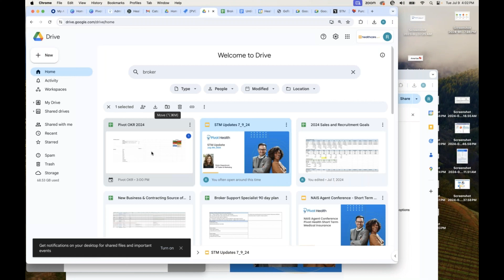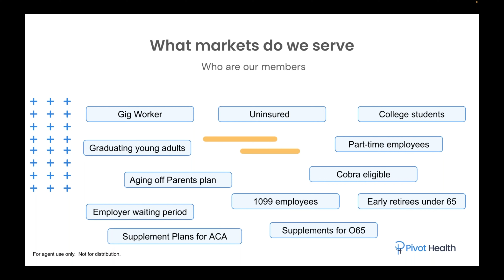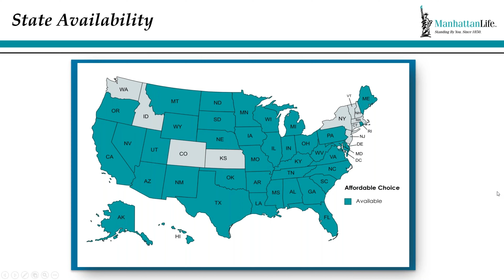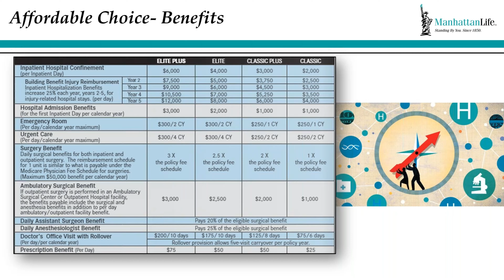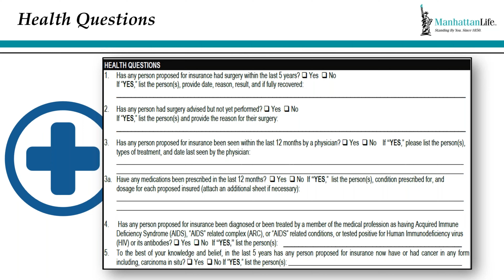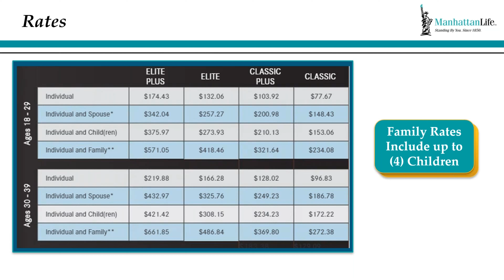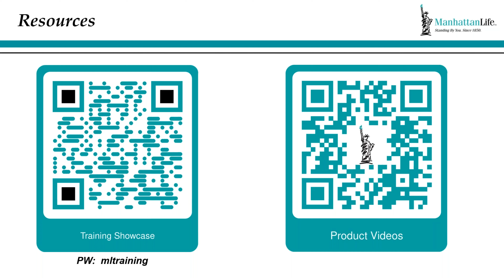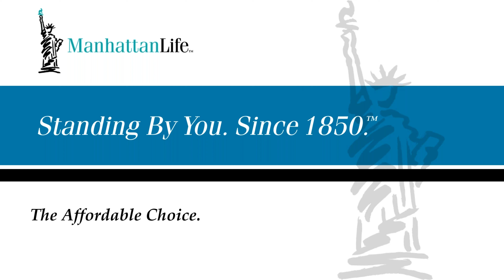PIVOT Select: Agent training on Manhattan AC and Dental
Welcome to NAIS,

This is the tenth video in the PIVOT select series.